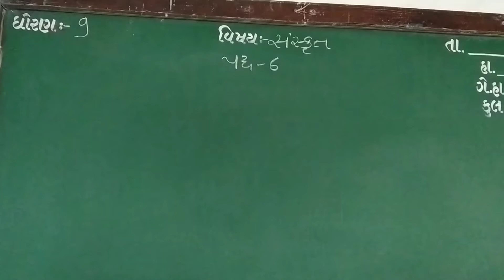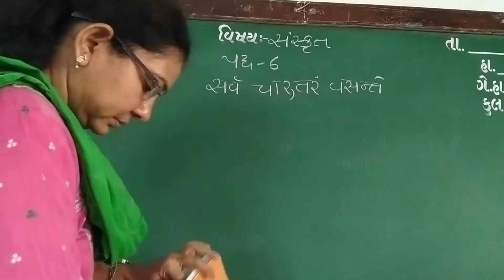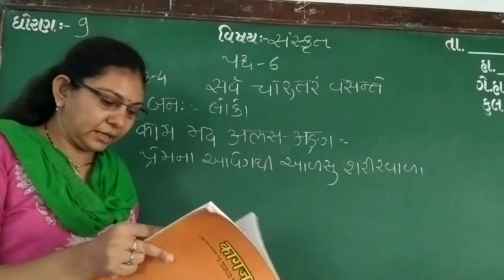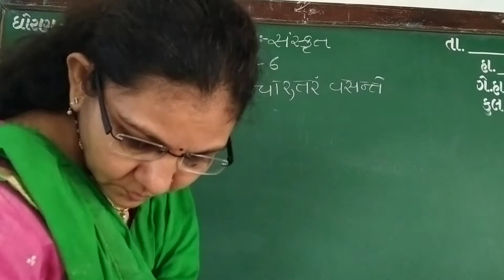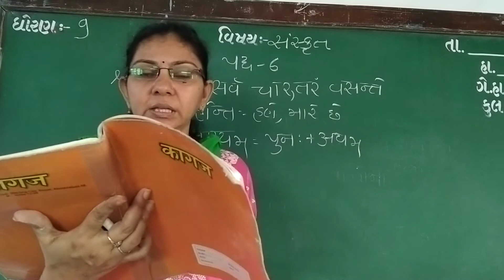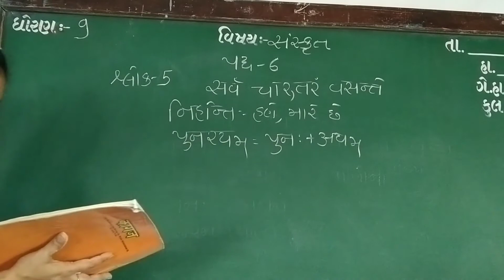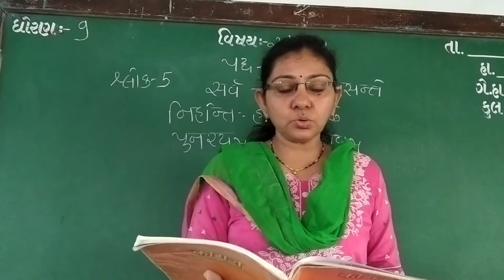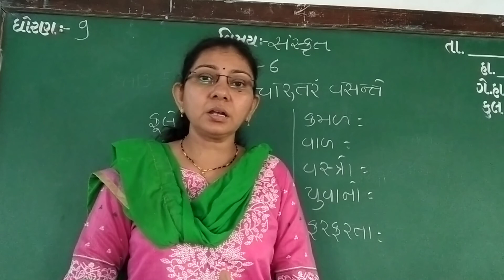GUJ MED STD 9 SUB SAN CH 6 PART 2